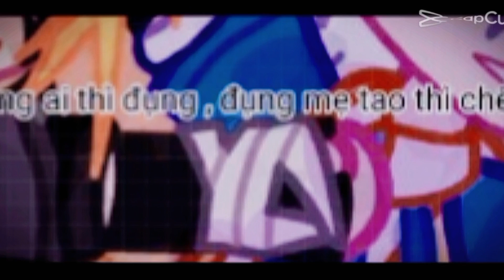Tossi : Đụng Ai Thì Đụng, Đụng Mẹ Tao Thì Ch3t || Phần 2.5 || Đại Chiến Huggy Khởi Đầu || By Emii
Phần Giới thiệu
✯ Muốn Vào Team nhanh nhất✓
-Zalo: 0_9_3_1_5_5_5_2_1_9 ( Emii )
-Fb: Bát Phởuu Emii
[ Nếu Emii Không Rep Zalo ]
Zalo: 0_9_2_4_9_8_8_9_3_3 ( Min )
Zalo: 0_3_4_6_2_9_3_9_0_8 ( Mun )

Còn Muốn Vào Lâu Thì : ( link thì tụi mình ít duyệt lắm )

☆Link All BlueTeam_☆

[ Còn nữa mà không thấy ]

♡_ Đăng Ký Hết Cho BlueTeam , Little Moon Team Bật Thông báo mỗi Khi Mọi Người Và Acc Team Ra Video ! ! ! Thanks VERY SO MUCH ♡

Blue Team ✓ Little Moon Team
          💪  Liên Minh 💪
- Ưu tiên Thành Viên Little Moon Team!!!

_Cre Chính : Hiha || Shara(sha)
_Viết Bảng Lại_
      By : Emii( ╹▽╹ )